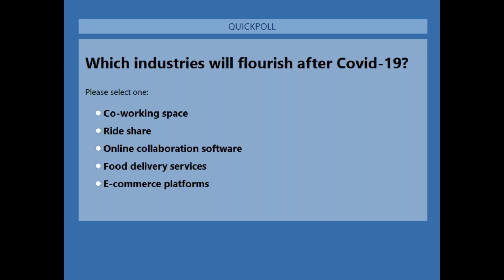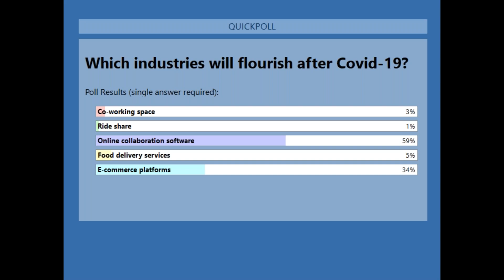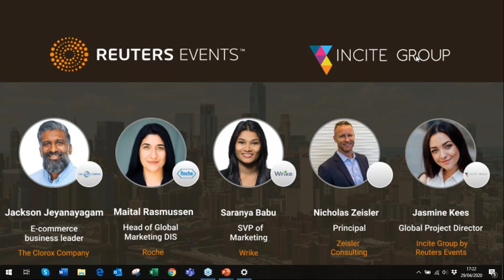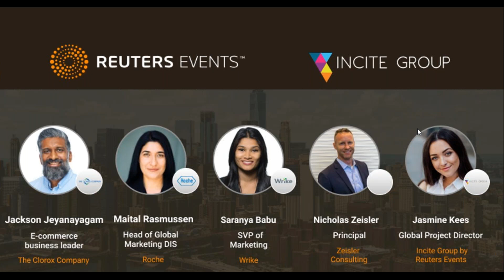The Agile Marketing Team Adapting Your Strategy During a Global Crisis